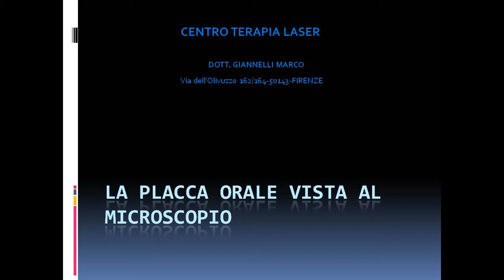Diagnosi malattia parodontale - Dott. Marco Giannelli Firenze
Come viene diagnosticata la malattia parodontale col microscopio a epifluorescenza.

Lo studio del Dott. Marco Giannelli di Firenze è specializzato nella cura laser della parodontite e delle malattie gengivali.

Per maggiori info sulla cura della parodontite o di tutte le patologie del cavo orale, chiamaci al n. 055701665 o scrivi un'email a